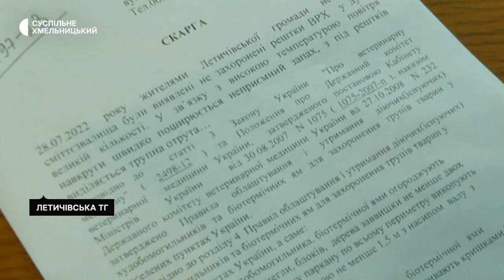На Хмельниччині виявили несанкціоноване сміттєзвалище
Несанкціоноване сміттєзвалище виявили наприкінці липня за кілька кілометрів від Летичева жителі громади. Про це розповіла голова громадської ради при виконкомі Летичівської селищної ради Алла Галіцька. За її словами, другого серпня вони написали колективну скаргу до Держпродспоживслужби, щоб провели перевірку. Детальніше – у сюжеті Наталі Сідової.